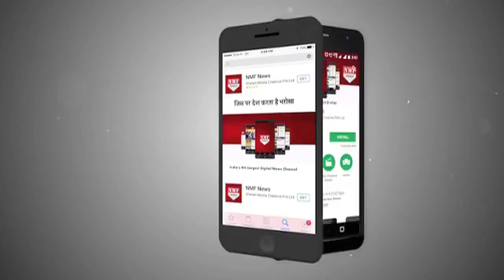Cute Video: इस Bowler से Shah Rukh Khan हुए Impress, KKR में खेलने का दिया Offer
Shah Rukh Khan has his eyes on a new player on the block for his IPL team Kolkata Knight Riders and it’s none other than Gautam Gambhir’s three-year-old daughter Aazeen.Subscribe Us for Latest News & Updates

क्रिकेट से जुड़ी बॉलिवुड के किंग खान शाहरुख की दिवांगी से हर कोई वाकिफ है...अंतरराष्ट्रीय मैचों से लेकर आईपीएल लीग में किंग खान हमेशा मैदान पर नज़र आए हैं..लेकिन इस बार शाहरुख की आईपीएल टीम के कप्तान गौतम गंभीर ने एक ऐसा वीडियो शेयर किया है।